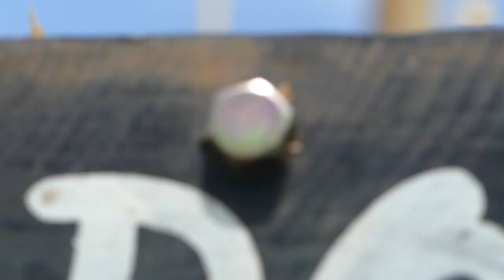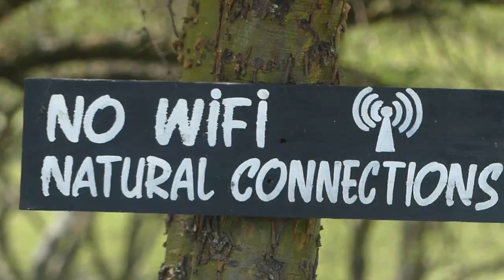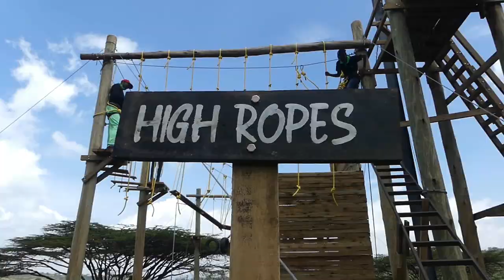Camp Day!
Ester holiday,two nights three days in kajiado county.
After my one week break off social media and youtube
new changes on the channel
will be making weekly vlogs and meme reviews.